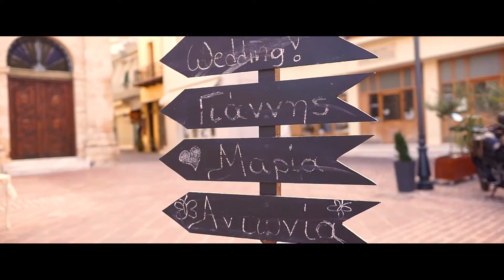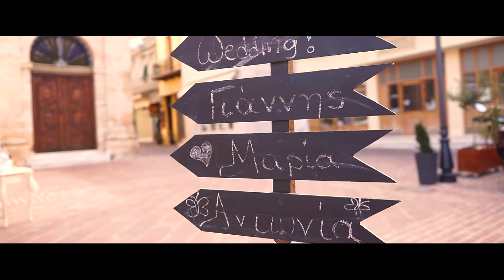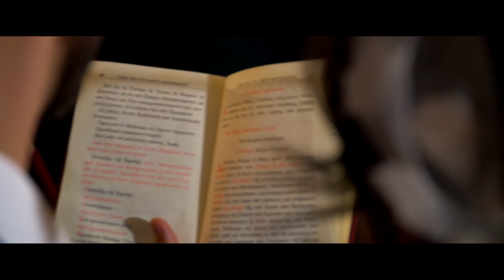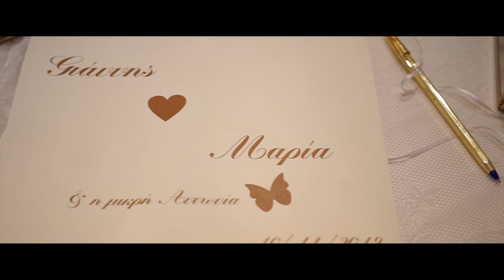ΓΑΜΟΣ ΒΑΠΤΙΣΗ ΓΙΑΝΝΗ&ΜΑΡΙΑ η μικρή ΑΝΤΩΝΙΑ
Cimelio Team by Petros Pattakos